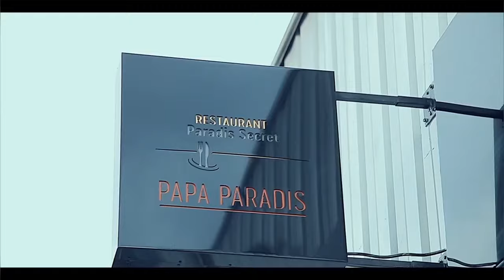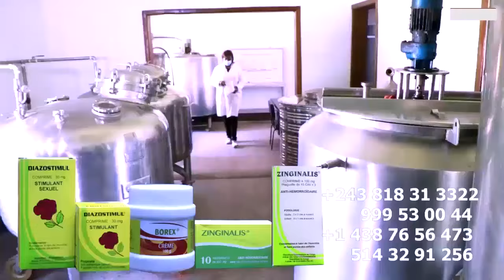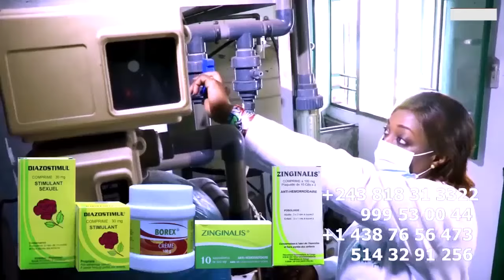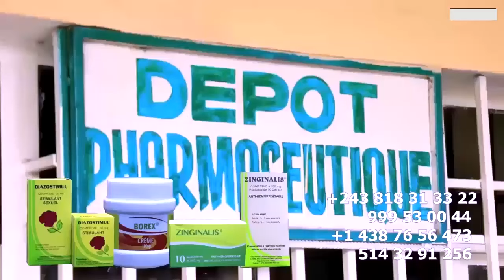MIKE LADUCHESSE Sur L'HUMILIATION Ya LABRUNE Chez PAPA LEKI , LABRUNE OKOKI KO LELA Vieux FAYI TE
MIKE LADUCHESSE Sur L'HUMILIATION Ya LABRUNE Chez PAPA LEKI , LABRUNE OKOKI KO LELA Vieux FAYI TE YOKA SONI